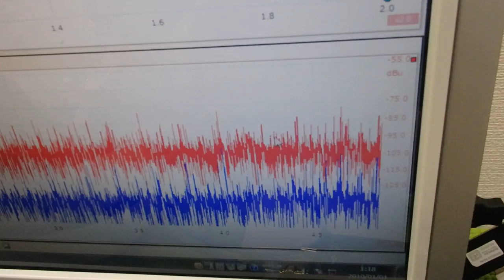超音波と表面弾性波（オリジナル超音波システムの開発技術） ultrasonic-labo